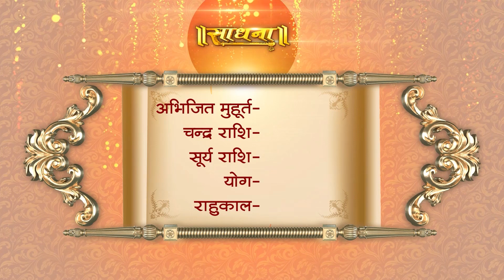Aaj Ka Panchang | 9 September 2024 | Sadhna TV